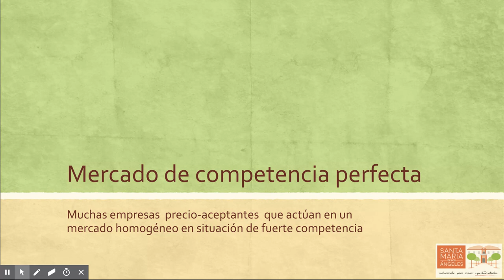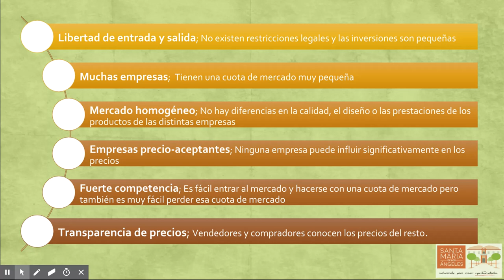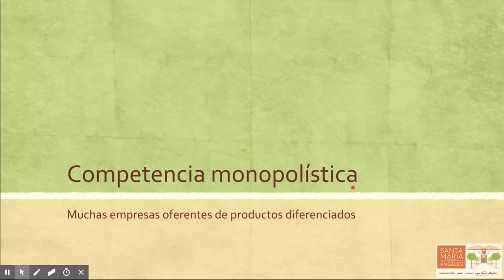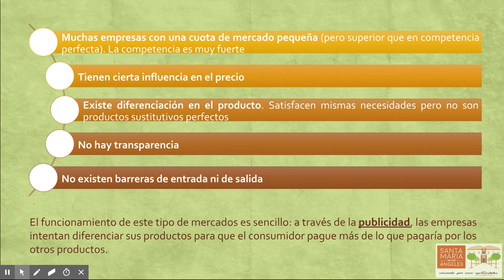Tipos de mercado 2: competencia perfecta y competencia monopolística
Características de los mercados de competencia perfecta y de competencia monopolística